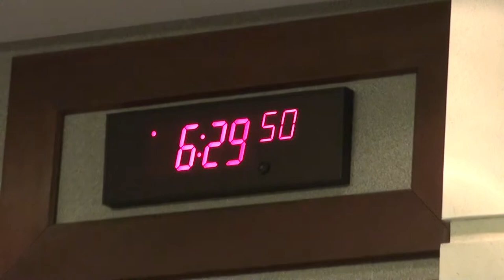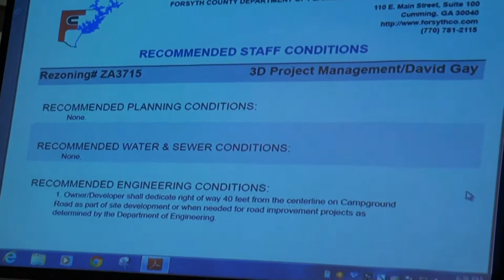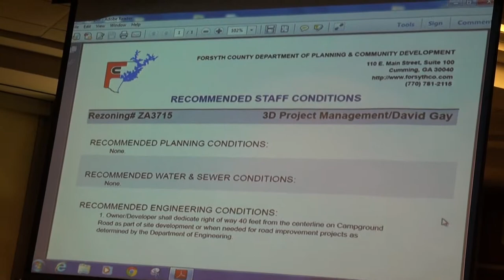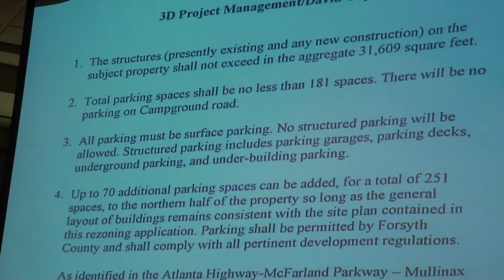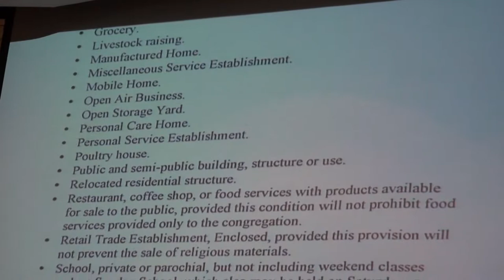Forsyth County Planning Commission meeting 04/28/15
Forsyth County Planning Commission regular meeting on April 28, 2015 at 6:30 p.m.

00:00  Public Notice and Agenda
00:15  I. CALL MEETING TO ORDER at 6:30 p.m. and PLEDGE OF ALLEGIANCE
01:03  II. AMEND AND ADOPT THE AGENDA
01:30  III. REVIEW OF MEETING PROCEDURES
Procedures are read with recommendations to be heard at the May 21, 2015 Board of Commissioners meeting.
04:02  IV. ADOPTION OF MINUTES FOR THE MARCH 24, 2015 REGULAR MEETING AND THE APRIL 21, 2015 WORK SESSION MEETING
05:19  V. OLD BUSINESS - None.
05:22 VI. NEW BUSINESS - None.
05:24 VII. PUBLIC HEARINGS FOR CONDITIONAL USE PERMITS - None.
05:28  VIII. PUBLIC HEARINGS FOR HOME OCCUPATION PERMITS - None.
05:32  IX. PUBLIC HEARINGS FOR REZONINGS

1. 3D Project Management/David Gay ZA3715 Commission District #3
Request to rezone from Agricultural District (A1) and Commercial Business District (CBD) to Agricultural District (A1) on 9.00 acres with a Conditional Use Permit (CUP) for a proposed 31,609 sq. ft. church with 181 parking spaces.

Located: This property is located at 5455 Campground Road, Cumming GA 30040 and on the west side of Campground Road approximately 600 feet north of the intersection with Atlanta Highway (GA 9).  RECOMMENDED APPROVAL WITH CONDITIONS.

14:00  X. ADJOURNMENT at 6:44 p.m.

Forsyth County Planning Commission
Pam Bowman, Chairman
Jayne Iglesias
Greg Dolezal
Robert Hoyt
Alan Neal (absent)

Planning and Community Development
Tom Brown, Director
Vanessa Bernstein-Goldman, Senior Planner
Justin Crice, Planner II

Bill Powell – Engineering
Paul Frickey – Jarrard & Davis LLP

110 East Main Street, Suite 220